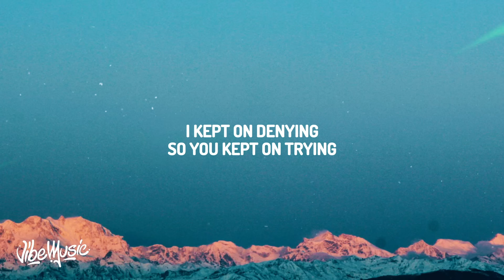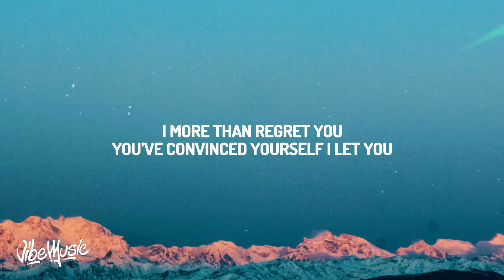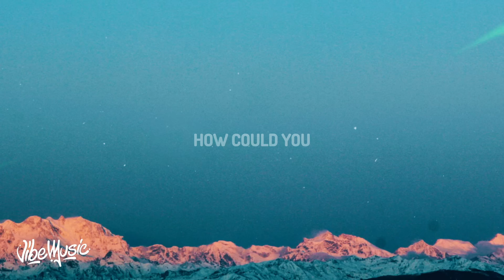Jessie Murph - How Could You (Lyrics)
♫ Jessie Murph - How Could You

(Lyrics):
You said you were sober
So I let you come over
Your words pulled me closer
But your words fuck me over

I kept on denying
So you kept on trying
Yeah you went too far for closure
Went too far fucked me over

I could just lie here
Say it’s okay
When I want to rip all the doors off this place

Set it on fire
And just walk away
So I can feel anything else but this weight

Cause I let you in
When I needed space
And you crossed the line
When I pushed you away

I more than regret you
You’ve convinced yourself I let you
The better version of me never met you
Never let you in my bedroom

All those shitty lines
And crooked blinds
And cheap red wine stains
Threaten suicide
To change my mind
And keep me afraid

You want me to lie here
And say it’s okay

And you crossed a line when I pushed you away

I once loved a liar
Cause he knew my name
Would rewrite the story
And make me to blame